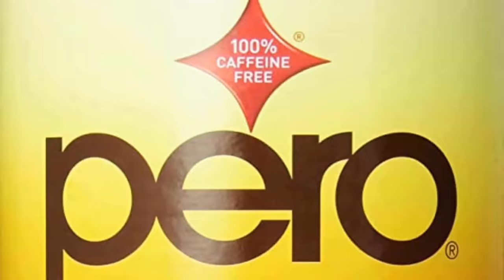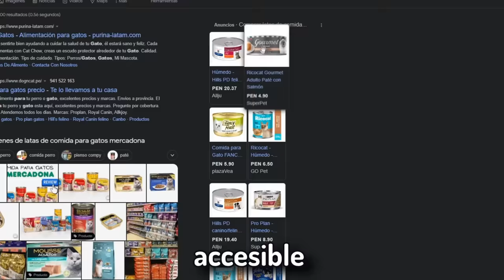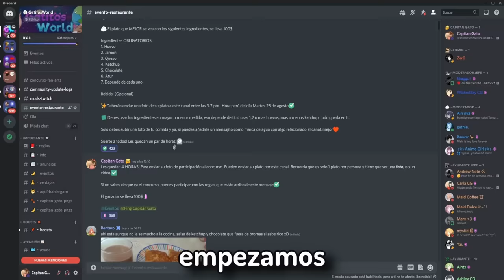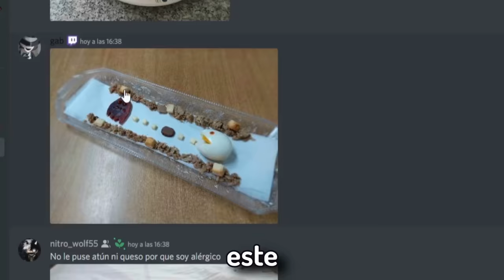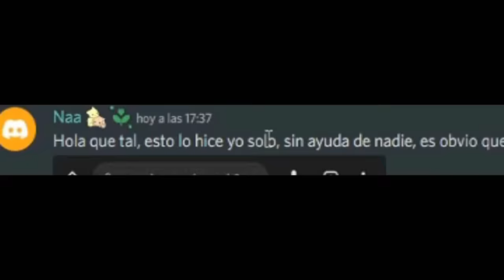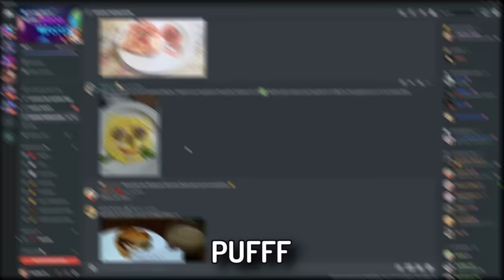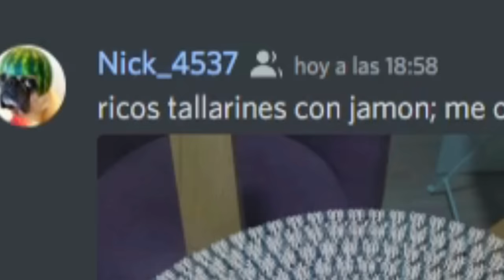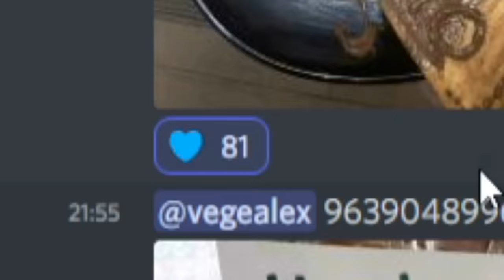🤤Abrí el MEJOR restaurante de DISCORD🍔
🤤Les presento EL MEJOR restaurante de TODO discord con los mejores CHEFS de todo el universo.